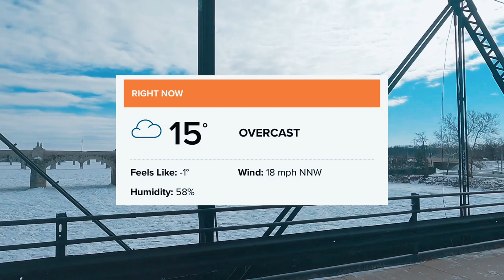Ice fishing in the Susquehanna River in Harrisburg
We went ice fishing in the Susquehanna at City Island until it was completely frozen over. Then drove to some nearby rivers and explored a bit.